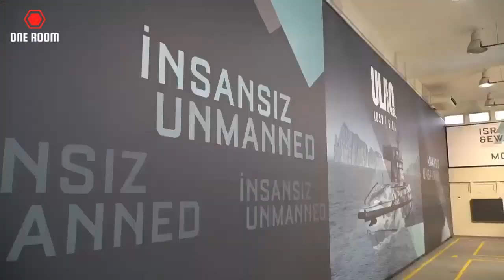Turkey's first armed unmanned naval fleet named ULAQ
Unmanned surface ship with various missions
ULAQ is the name of a family of Unmanned Surface Vehicle (USV) products developed by the strong alliance of ARES Shipyard and Meteksan Defense Systems